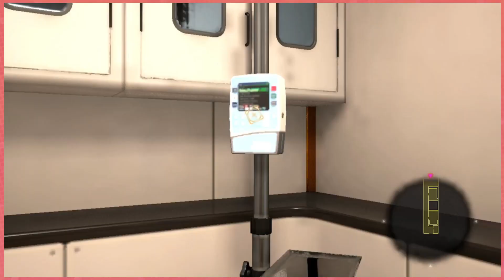BEST WAIFU COMES ON OUT | Master Detective Archives: Raincode | [2] | PeachBeachArcade